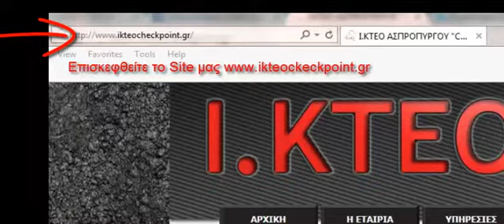ΚΤΕΟ Βύρωνας - 210 5584205-6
ΚΤΕΟ Βύρωνας
ΑΤΤΙΚΗ ΟΔΟΣ - ΕΞΟΔΟΣ 4
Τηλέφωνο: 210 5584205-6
κτεο Βύρωνας
kteo Βύρωνας
κτεο μοτο Βύρωνας
κτεο μηχανακια Βύρωνας
προστιμο κτεο Βύρωνας
ikteo Βύρωνας
kteo moto Βύρωνας
κτεο μοτοσυκλετων Βύρωνας
κτεο τιμες Βύρωνας
ικτεο Βύρωνας
κτεο κηφισιας Βύρωνας
κτεο αμφιθεας Βύρωνας
ιδιωτικο κτεο Βύρωνας
κτεο αθηνα Βύρωνας
κτεο προστιμο Βύρωνας
κτεο κοστος Βύρωνας
ποσο κοστιζει το κτεο Βύρωνας
κοστος κτεο Βύρωνας
kteohellas Βύρωνας
κτεο πετρου ραλλη Βύρωνας
ιδιωτικα κτεο αθηνα Βύρωνας
τιμες κτεο Βύρωνας
προστιμα κτεο Βύρωνας
κτεο ιδιωτικα Βύρωνας
κτεο ποτε περναω Βύρωνας
προστιμο για κτεο Βύρωνας
κτεο αττικης Βύρωνας
δημοσιο κτεο Βύρωνας
κτεο προστιμα Βύρωνας
ιδιωτικά κτεο Βύρωνας
κτεο φορτηγων Βύρωνας
κ.τ.ε.ο Βύρωνας
κοστοσ κτεο Βύρωνας
κτεο auteco Βύρωνας
κτεο κομβοσ κηφισιασ Βύρωνας
κάρτα καυσαερίων Βύρωνας
ι κτεο Βύρωνας
i kteo Βύρωνας
κομβος κτεο Βύρωνας
kteo hellas Βύρωνας
ποτε πρεπει να περασω κτεο Βύρωνας
καθε ποτε περναω κτεο Βύρωνας
κτεο ημερομηνιες Βύρωνας
κτεο 2013 Βύρωνας
κτεο δημοσιο Βύρωνας
κτεο αυτοκινητων Βύρωνας
κτεο καθε ποτε Βύρωνας
τιμεσ κτεο Βύρωνας
παραβολα κτεο Βύρωνας
υπουργειο μεταφορων κτεο Βύρωνας
ιδιωτικο κτεο αθηνα Βύρωνας
κτεο ιδιωτικα αθηνα Βύρωνας
ικτεο μοτο Βύρωνας
προγραμμα κτεο Βύρωνας
ημερομηνιες κτεο Βύρωνας
έλεγχος κτεο Βύρωνας
κτεο ελληνικου διευθυνση Βύρωνας
κτεο υγραεριο Βύρωνας
ραντεβου κτεο Βύρωνας
autovision kteohellas Βύρωνας
κτεο ιχ Βύρωνας
κτεο για μοτοσικλέτες Βύρωνας
κτεο αττικης ιδιωτικα Βύρωνας
idiotika kteo Βύρωνας
κτεο μανδρασ Βύρωνας
ελεγκτης κτεο Βύρωνας
elegxos kteo Βύρωνας
κτεο τηλεφωνο Βύρωνας
κάρτα ελέγχου καυσαερίων Βύρωνας
ιδιωτικά κτεο αττικής Βύρωνας
κτεο ποτε Βύρωνας
κτέο Βύρωνας
ποτε περνάω κτεο Βύρωνας
κτεο ραντεβου Βύρωνας
τηλεφωνο κτεο Βύρωνας
ι.κ.τ.ε.ο Βύρωνας
kteo ellinikou Βύρωνας
κτεο ελεγχος Βύρωνας
τεχνικοσ ελεγχοσ οχηματων Βύρωνας
ΚΤΕΟ Βύρωνας